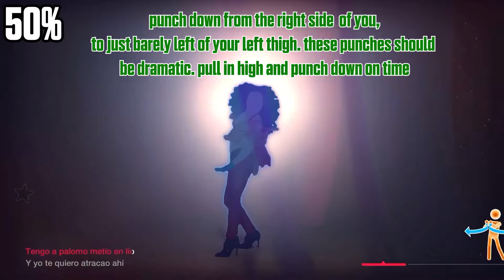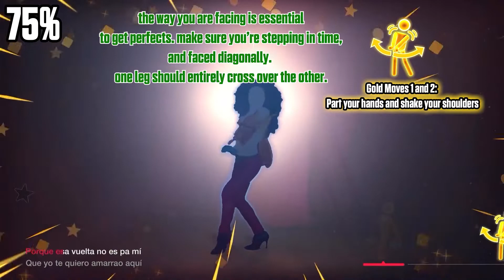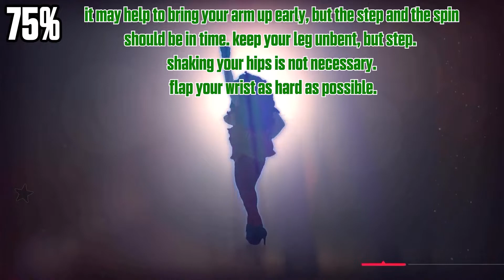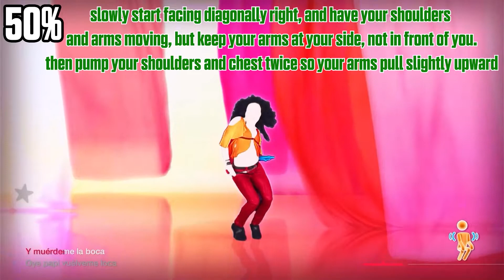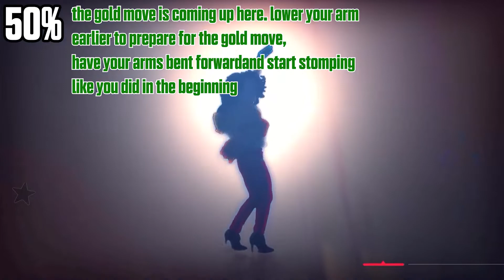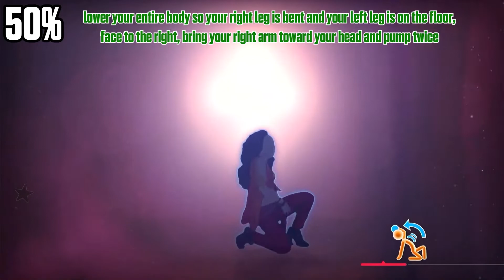Rabiosa - Shakira ft. El Cata - KINECT TIPS TUTORIAL - Just Dance 2016 - Just Dance Unlimited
These tips have been tested with a LOW Kinect (below the tv, rather than above it)

I apologize for not putting my "player square" in,  as I have had a migraine.
My High score on this song for Kinect is 12210, but I have been able to replicate this score multiple times, so I have tested these tips to verify their reliability.

The second gold move contradicts what is said on the side, as that is the baseline description written on the wiki. ignore that in order to ensure you are able to get the gold move. I have not been able to achieve the gold move with a high Kinect. so that is why I suggest a low Kinect.

This video plays sections of  "Rabiosa" by Shakira featuring El Cata and is featured on Just Dance 2016 and Just Dance Unlimited

In this video, sections are played at 50% speed, 75% speed, and then finally full speed.

Timestamps:
Intro: 00:00-00:37
Verse: 00:38-01:53
Pre-chorus: 01:54-03:08
Chorus: 03:09-04:22
Post-chorus: 04:23-05:01
Extended Pre-Chorus: 05:31-06:45
Gold Move: 07:11-07:44
Outro:08:14-08:58